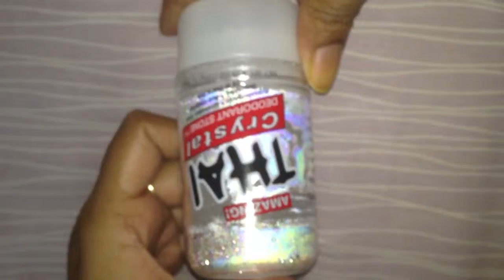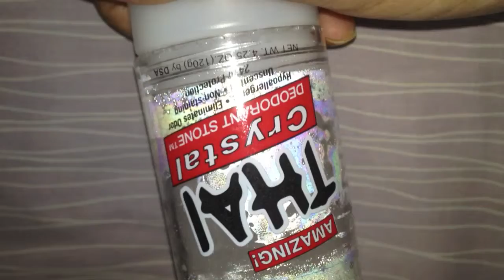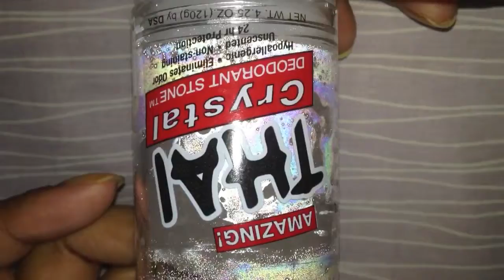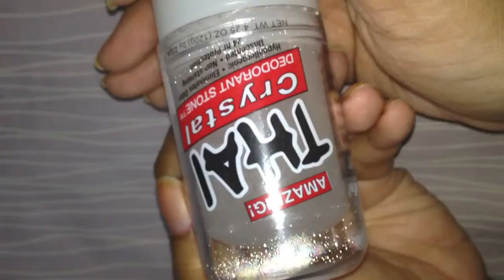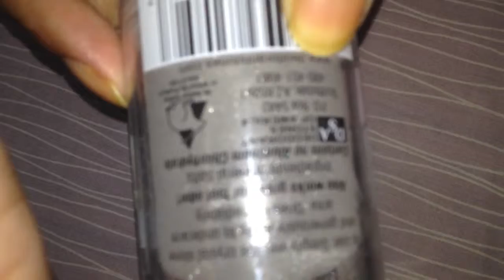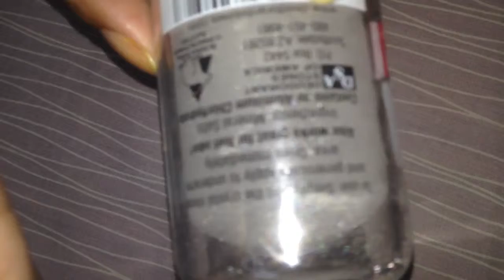A little discussion on parenting from my point of view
It's absolutely my point of view. Nobody has the right to judge anybody. So kindly if you are a parent and you don't agree, no harsh comment please.